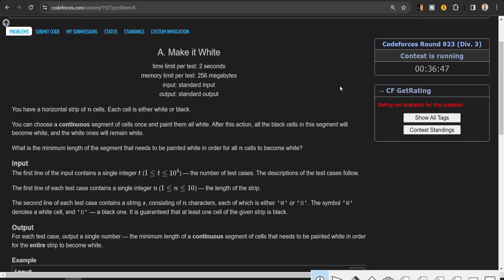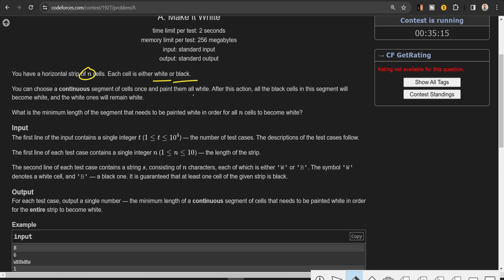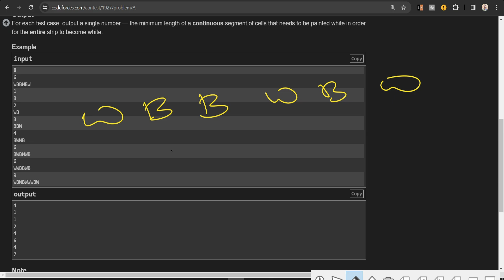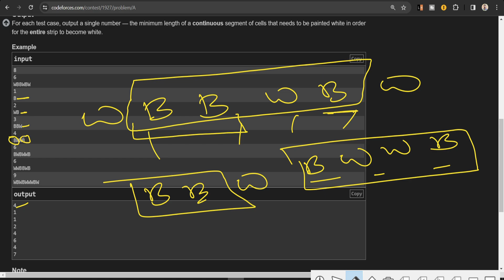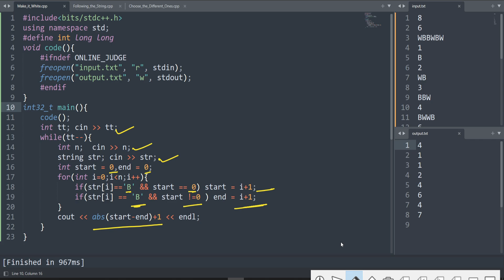A. Make it White | Codeforces Round 923 (Div. 3) | বাংলায় সমাধান | 1927A | Codeforces Solution